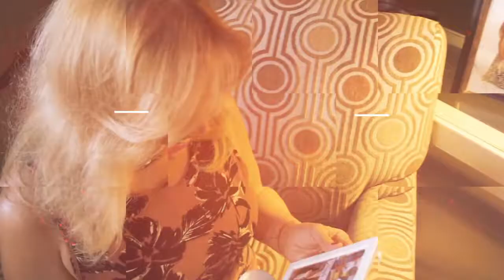Vida ejemplar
Ramiro Vásquez, comparte los momentos, desafíos y situaciones que han formado parte de su historia de vida.

“Me tocó desde muy pequeño cuidar a mi familia, trabajar y ser responsable por la economía del hogar, pero aprender a tener más responsabilidades, también hizo que emigrará a los Estados Unidos para poder dar un mejor sustento a mis padres y hermanos”, comenta el señor Ramiro.